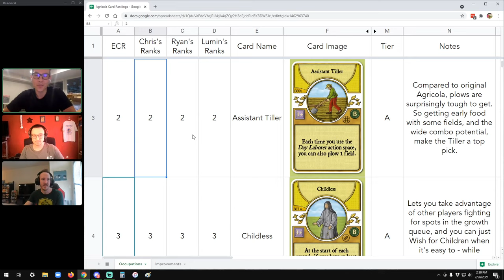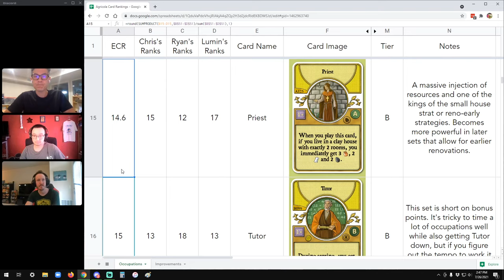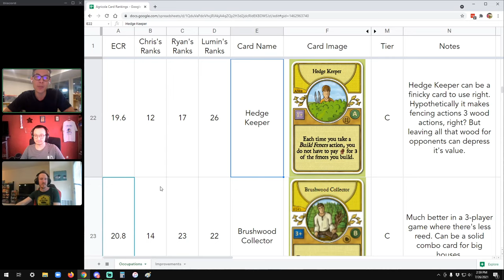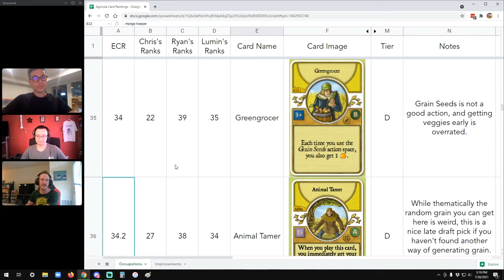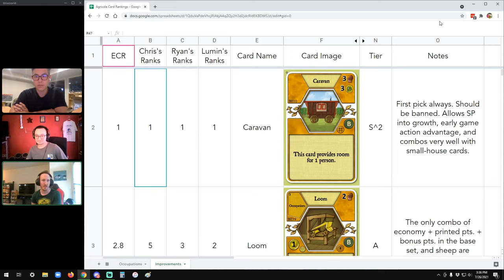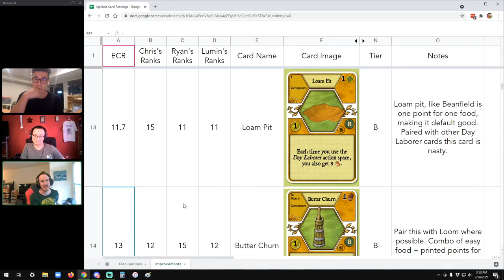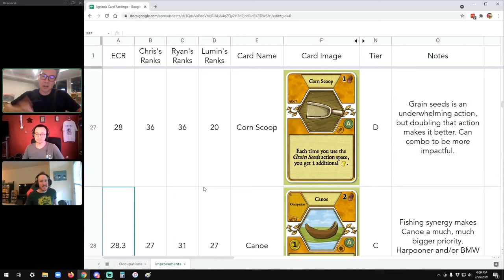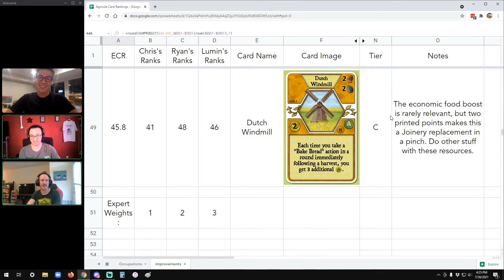AGRICOLA CARD RANKINGS from Experts!!! BoardGameArena Edition (feat. Ranior & Christopher Ho)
Since Agricola reached Beta testing on BGA, we've heard lots of requests for strategy content! This video is a dive into all 96 cards you'll see in the base set of the Revised Edition (the one on BGA.)

Ryan, Chris, and I each ranked the occupations 1-48 and minor improvements 1-48. We talk about our rankings, settle some differences, what makes certain cards good or bad, and how that should all affect how you draft. As we mention early in the video, these ratings are *exclusively* for 4-player games with draft, banlist on, and no additional spaces on BGA.

One of them might just become the topic of a future video. I plan to release more strategy content collaborating with other expert players in the coming months. And if you want to watch my gameplay, I stream 4 Agricola games a week on my twitch channel, (at least half will be BGA games.)

And yes, my audio came in a little too quiet in the mix. Can't fix it on this video unless someone out there feels very generous and wants to do it for me. It can be frustratingly tough at times to get all the A/V stuff right on these videos :)